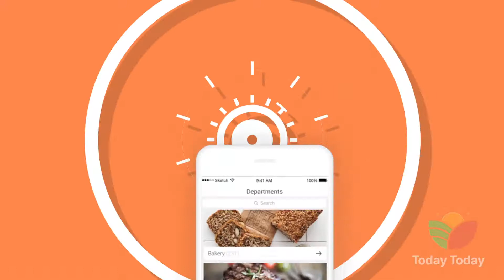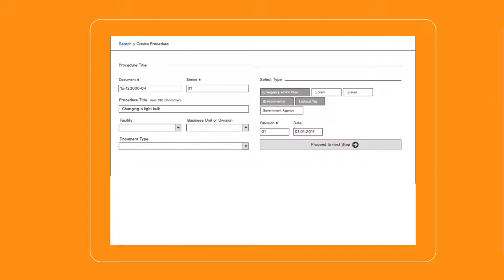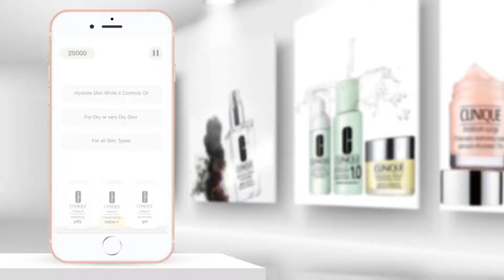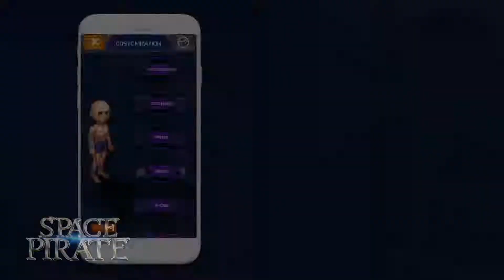Cubix Showreel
Check out some of the trend-setting apps and games designed and developed by Cubix. The clientele includes industry leading brands like Estee Lauder, Swatch Group, Glimmer Industries, and many more.

Produced by Cubix.